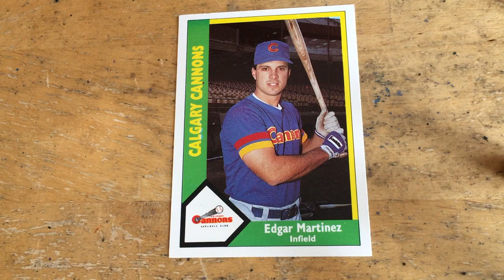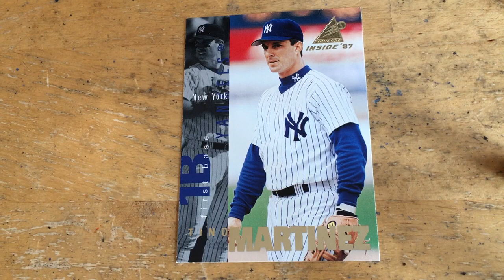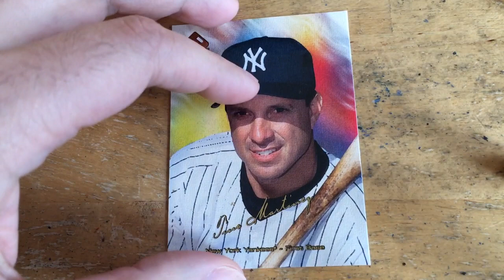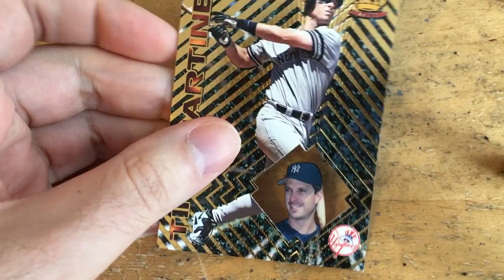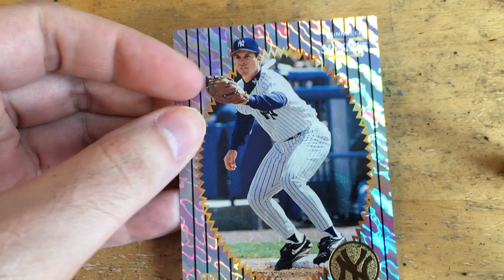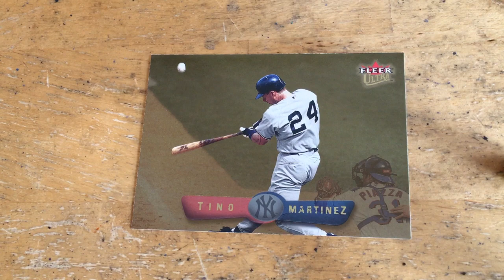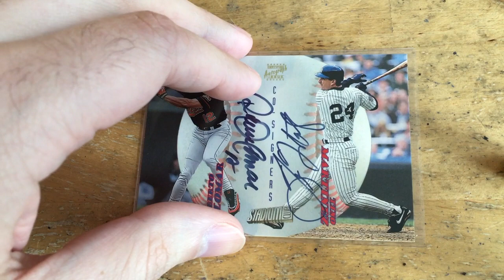Yankees PC (Tino Martinez)